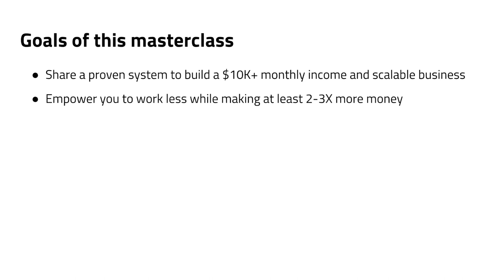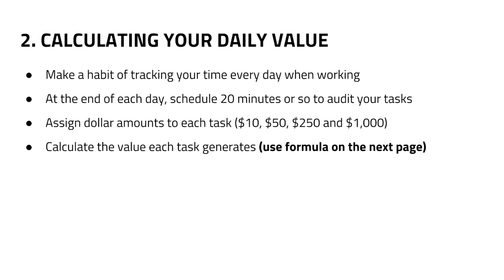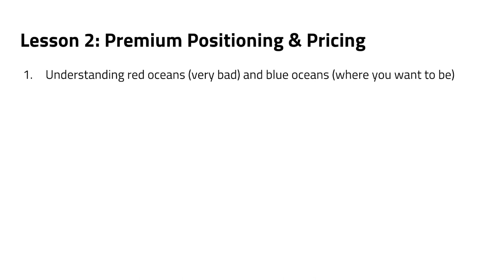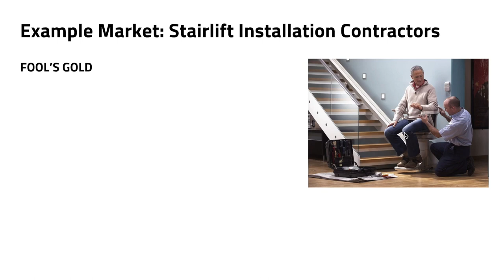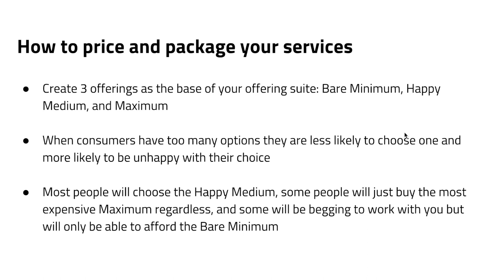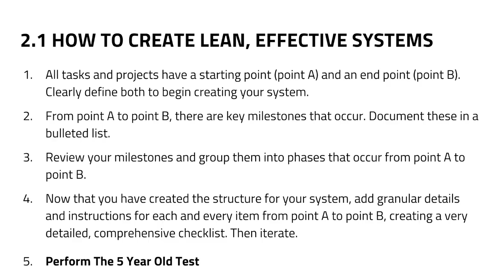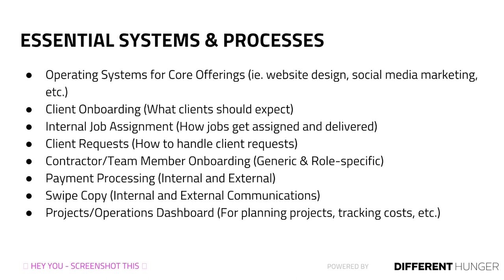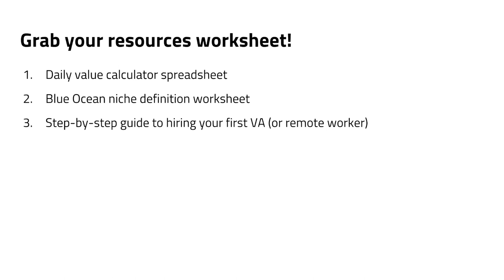HOW TO BUILD A $10K PER MONTH AGENCY (FOR FREELANCERS) | Masterclass with Matt Kohn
Matt Kohn was a frustrated freelancer but was able to leverage his time to build a $10k per month digital agency.

Today, he shares his system on how to build a scalable agency from the skills you're already providing.

Canon G7X
Joby GorillaPod SLR Zoom
Manfrotto Tripod

Snapchat as christhefree

Love what I'm doing? Make a pledge